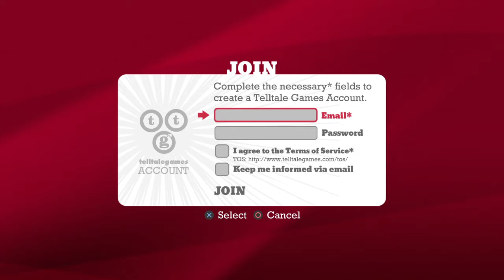Minecraft story mode - lets play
1st time doing a lets play